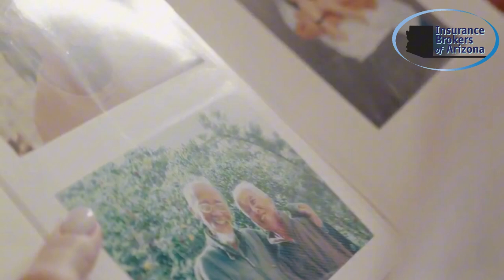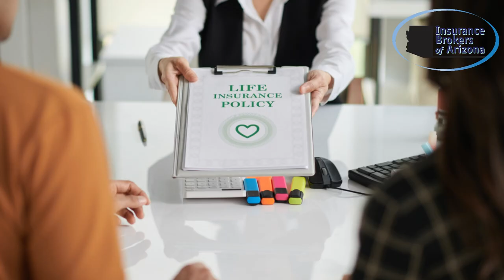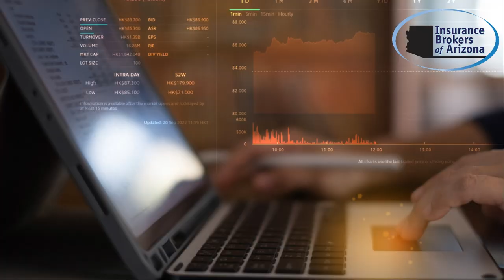Which Life Insurance Is Best For You? Term Or Whole Life?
Choosing between Term Life and Whole Life Insurance can be confusing, but it’s one of the most important decisions for protecting your loved ones and your financial future. In this video, we break down the key differences between Term vs. Whole Life Insurance to help you make an informed decision. We cover:

📜 What is Term Life Insurance? The basics of term policies, including affordability and fixed coverage periods.
💰 What is Whole Life Insurance? How whole life policies offer lifelong coverage and build cash value over time.
💡 Pros and Cons of Term Insurance: Why it’s ideal for those seeking affordable, temporary coverage.
🛡️ Pros and Cons of Whole Life Insurance: The benefits of lifetime protection and a financial asset, and the trade-off of higher premiums.
⚖️ Which One is Right for You? Factors to consider like age, financial goals, family needs, and budget.

Whether you’re seeking temporary coverage or lifelong protection, this guide will help you figure out the best option for your situation.